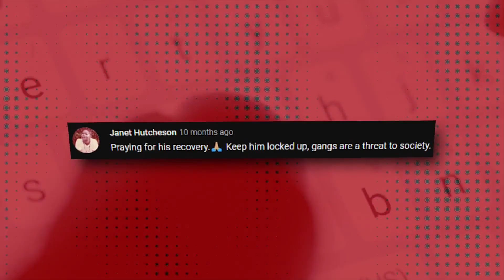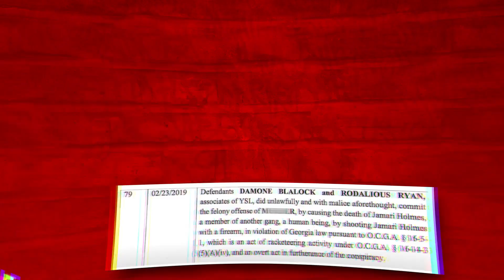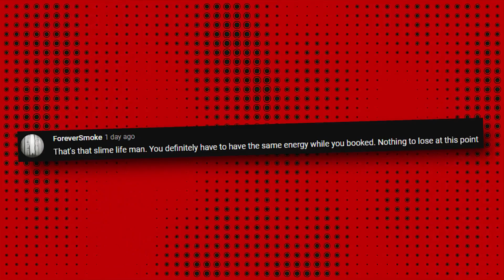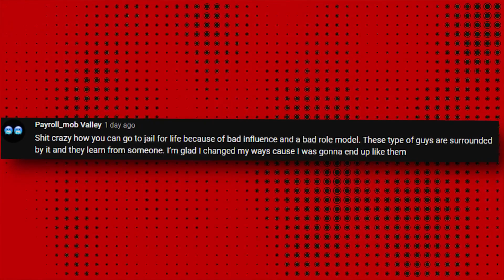Young Thug Reacts To Associate Stabb!ng An Inmate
It appears that the YSL boys are causing damage even behind bars. A number of YSL members were accused last week of stabbing inmates and Thugger felt some type of way about it.

News came in the other day that three guys whose names are associated with the famous ATL gang YSL have been causing some trouble. Both to the law and to the inmates who are serving time.

These people seem to be causing trouble wherever they go and jail is no different from them. Apparently, one inmate was stabbed to the chest by a guy who is connected with the YSL and it’s highly unlikely that he will ever get out of prison.